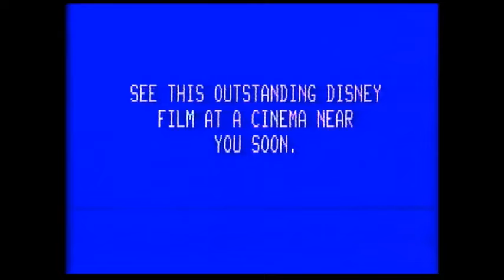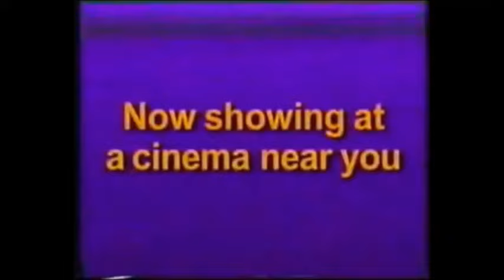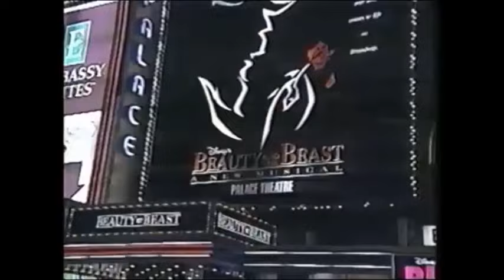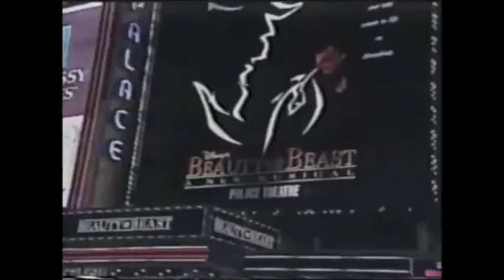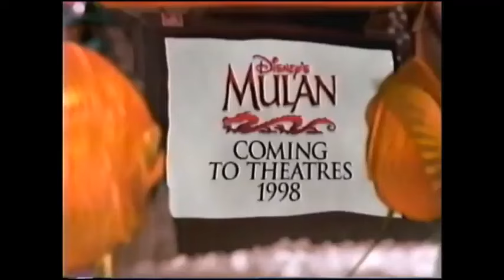Buena Vista/Walt Disney Studios Home Entertainment IDs History (1981-present)